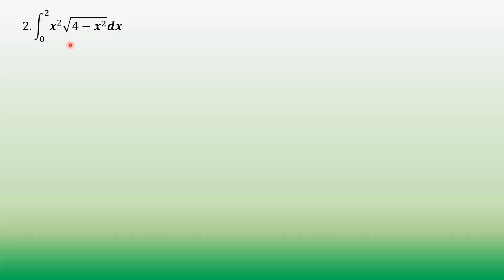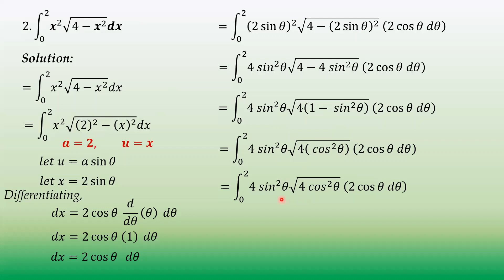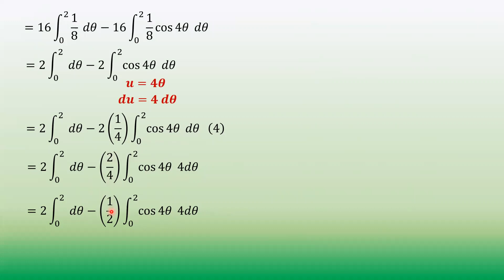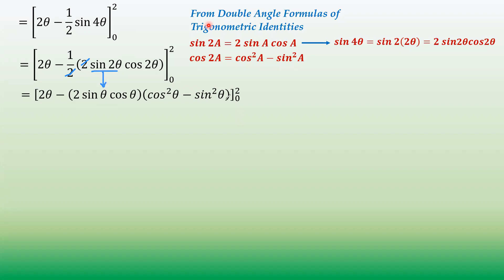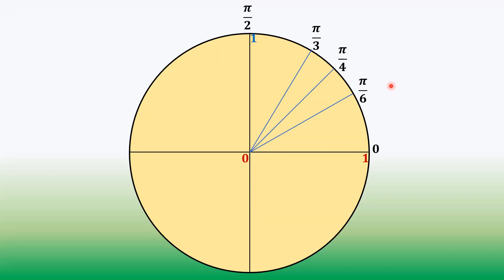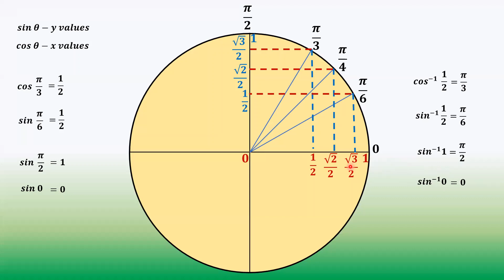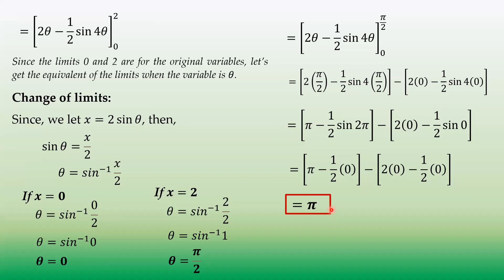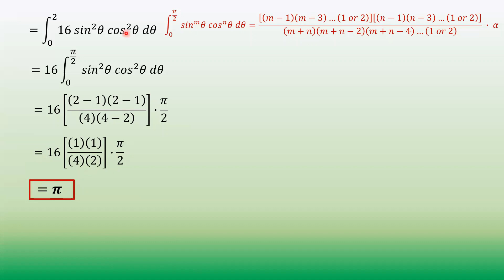Techniques of Integration - Trigonometric Substitution Part 2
This video covers trigonometric substitution part 2, one of the integration techniques. The concepts, principles, and some examples discussed in this video are based on reliable references and not owned by the instructor.